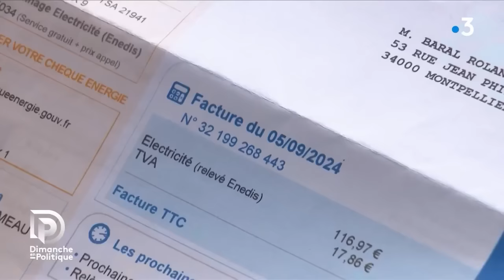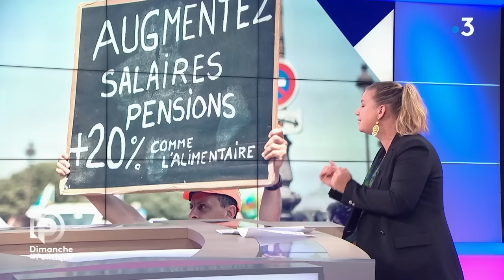Nous pouvons destituer Macron !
Revivez l'interview de Mathilde Panot dans Dimanche en politique sur france 3, le 15 septembre 2024 à 12h.